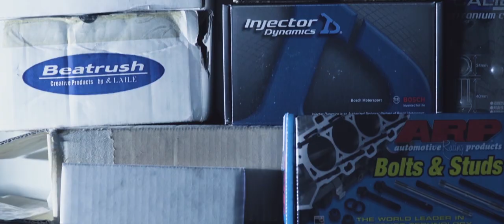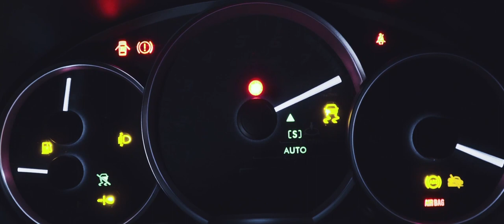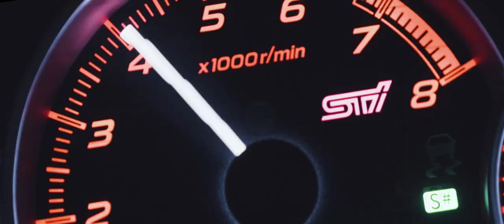SUBARU WRX STI GVF WRB: GEARHEADS LIFE | SHORT MOVIE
This is a glimpse of the life of all gearheads who likes to modify their ride to the max;
Especially us who likes to modify JDM cars like Subaru WRX STI, Mitsubishi EVO, Honda Type R,
we likely share the same feeling, even though it is tiresome and heartbreaking, but it has its moments and glory.

Here as we push the WRX STI to the limit by changing the internal and the turbo, a lot of parts need to be changed, a lot of trial and error and breakdown, but in the end is all worth it